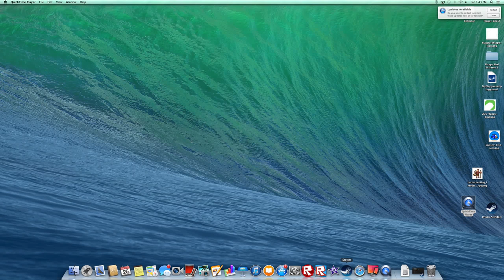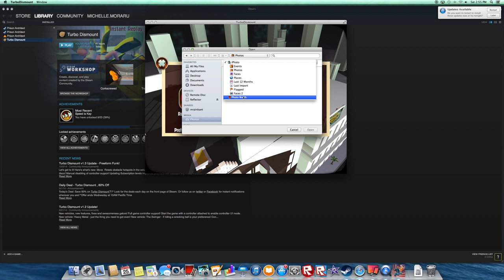Turbo Dismount Part 1! GO Firetruck!